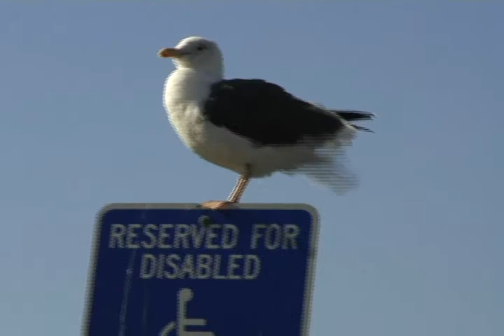santa barbara pier